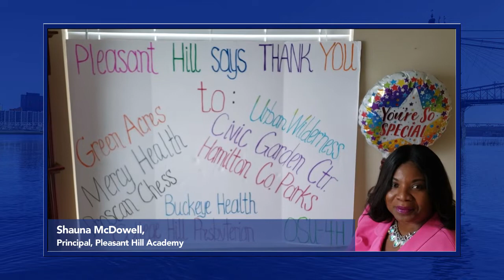CPS Thanks the Community for Support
CPS gives thanks to our community and partners for the volunteer hours, the donations and your continued support for our schoolchildren and their families.